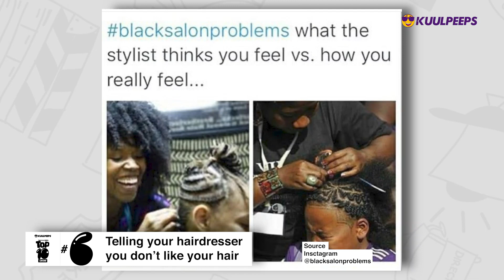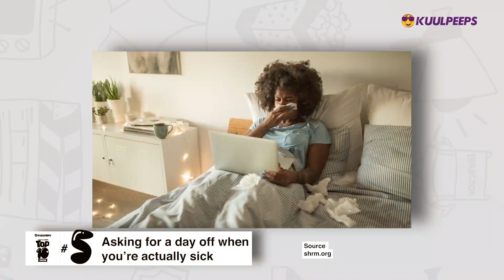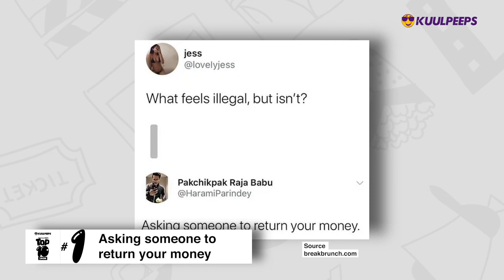TOP 10: Normal Things That Feel Illegal In Ghana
The Kuulpeeps Top 10 Show brings you daily top ten lists of everything you can ever think of in the world.